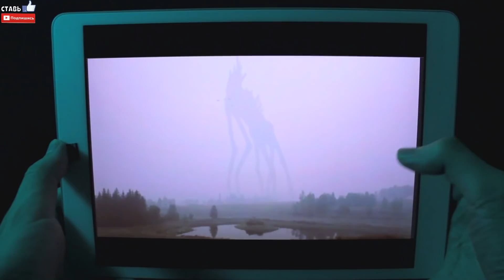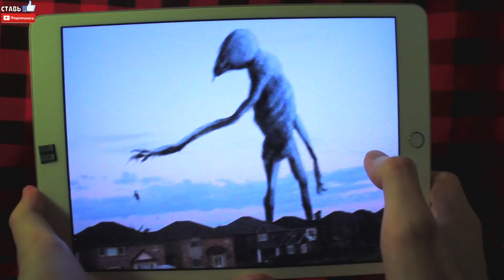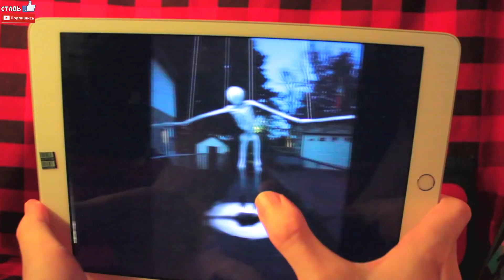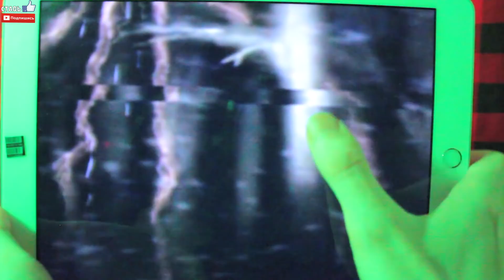ТОП 10 СЦП В РЕАЛЬНОЙ ЖИЗНИ Монстры снятые НА КАМЕРУ! Персонажи Тревора Хендерсона! Лимон PLAY